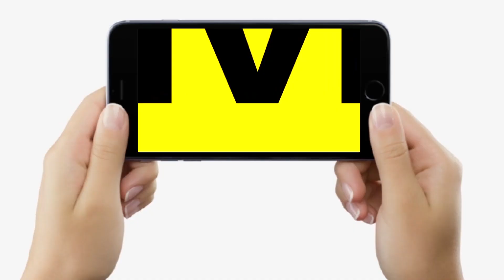Amit Shah से Nitish Kumar की बात हुई है Bihar के नए Governor को लेकर | Bihar News | LiveCities